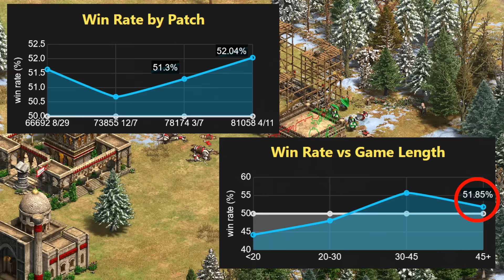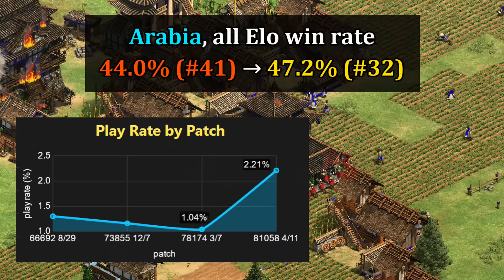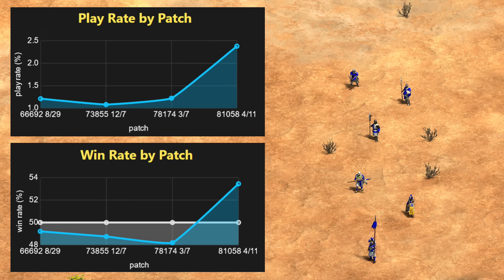8 Biggest Winners and Losers (AoE2 April patch stats)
Obviously it's VERY early to draw conclusions from the stats, but now that we've had a bit of time, let's see if there are any surprises in the win rates so far on the new patch.

Featured civilizations: Aztecs, Berbers, Burgundians, Dravidians, Ethiopians, Goths, Gurjaras, Incas, Italians, Koreans, Malay, Malians, Mayans, Portuguese, Sicilians, Spanish, Vietnamese, Vikings

Source if you like to browse the stats yourself for Arabia only.